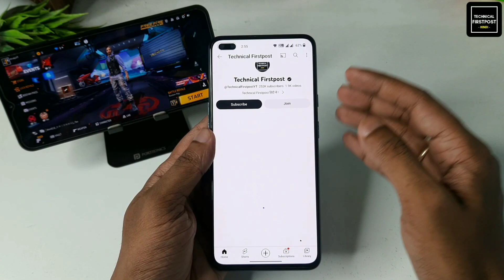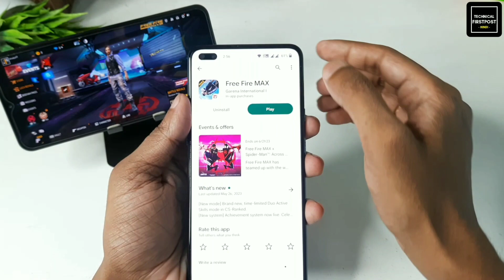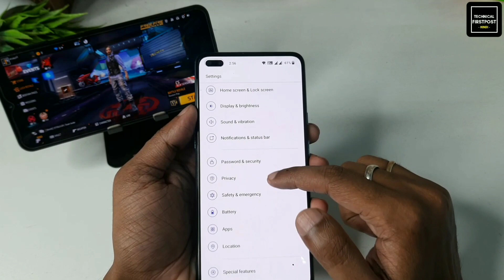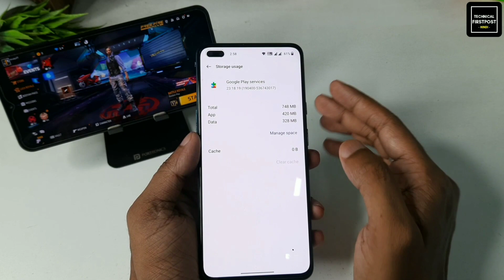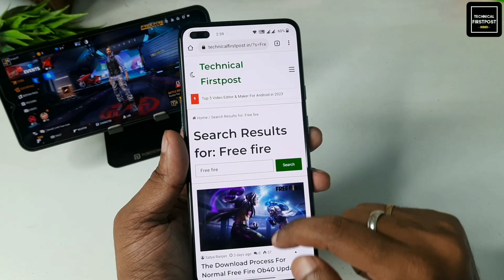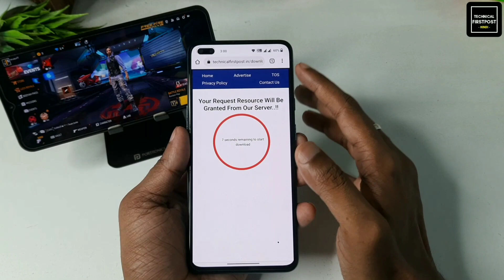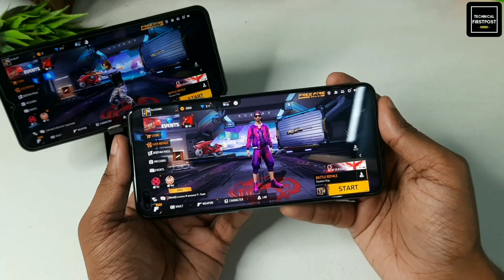😥 NORMAL FREE FIRE UPDATE PROBLEM | NORMAL FREE FIRE UPDATE KAISE KARE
Hello Everyone,
Free Fire Update Kaise Kare | OB40 Update Problem On Play Store | Free Fire Open Nahi Ho Raha hai

🔴HASHTAGS USED:-

🔴QUERIES SOLVED:-

how to update normal free fire today
free fire maintenance update problem
free fire new update maintenance problem

🔴 Solved Queries:-

1) how to download free fire ob40 from play store
2) how to download free fire not in play store after ban
3) how to update free fire new version ob40
4) how to update free fire new version after ban in india
5) how to update free fire ob40 new version after ban in India
6) how to update free fire ob40 new version in play store after ban
7) how to update free fire in play store today after ban ob40
8) how to update free fire ban in India
9) how to update free fire in tamil
10) how to update free fire in tamil after ban in India
11) how to update free fire max after ban
12) ff new update kaise kare
13) ff new update kaise kare after ban
14) free fire ob40 update kaise kare

*Your Topic

1) free fire ob39 update kaise kare
2) how to update FF OB39
3) Playstore se free fire update kaise karen
4) free fire update kaise karen 2023
5) free fire update kaise karen 2023 ka
6) free fire update kaise karen 2023 mein
7) free fire ko update kaise karen 2023
8) garena free fire update kaise karen 2023
9) free fire ko update kaise karen 2023 mein
10) free fire update kaise karen 2023 ka after ban in india
11) free fire update kaise karen 2023 mein after ban in India
12) how to update free fire after ban
13) how to update free fire after ban in India
14) how to update free fire without play store
15) how to update free fire without play store after ban
16) how to update free fire without play store after ban in India
17) how to update free fire without play store 2023
18) how to download free fire without play store 2023
19) how to update free fire in play store
20) how to update free fire in play store after ban

*Your Questions

1) how to update free fire in play store after ban in India
2) how to update free fire ob40 latest version in play store today
3) how to update ob40 free fire not in play store
4) how to update free fire from play after ban in india
5) how to update free fire ob40 in play store after ban in India
6) how to update free fire today after ban
7) free fire update kaise karen after ban in India
8) free fire new update kaise karen after ban in India
9) free fire update kaise hoga after ban in India
10) free fire update kaise kare after ban in India

*Your Questions

1) how to update free fire today after ban in India
2) free fire new update kaise karen after ban
3) free fire update kaise hoga after ban
4) free fire update kaise kare after ban
5) free fire ka update kaise karen after ban
6) free fire kaise chalu karen after ban
7) free fire ko update kaise karte hain after ban
8) free fire kaise update karen after ban
9) free fire new update after ban
10) free fire ka naya update after ban

1) free fire ko update kaise karen after ban
2) free fire update kaise karen after ban
3) ob40 update free fire kaise kare
4) free fire ob40 update kaise kare
5) how to ob40 update free fire
6) free fire update kaise karen
7) ob40 update kab aayega
8) update free fire ob40
9) ob 40 new update free fire kaise kare
10) ob 40 update kaise karen free fire me